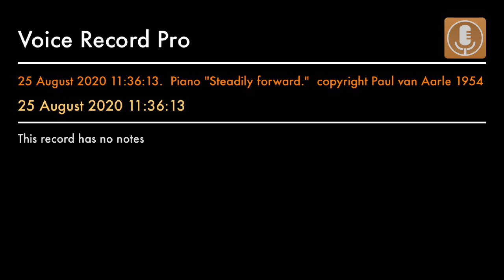25 August 2020 11:36:13. Piano "Steadily forward." copyright Paul van Aarle 1954 Yamaha